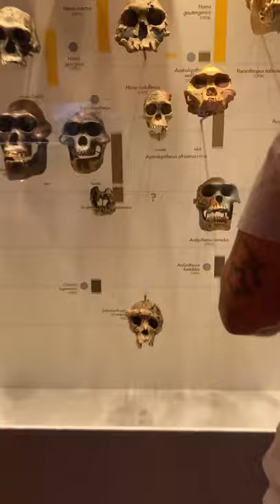Woolly Mammoth 🦣 Real Life!